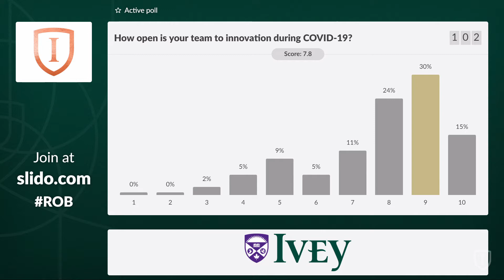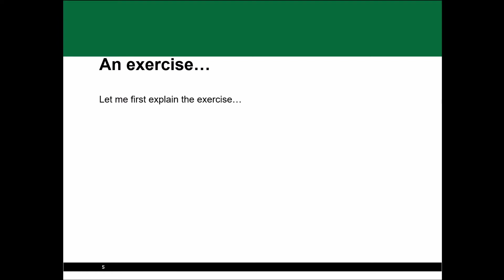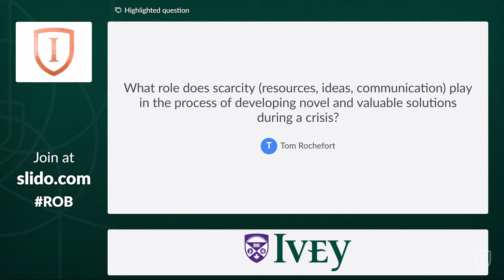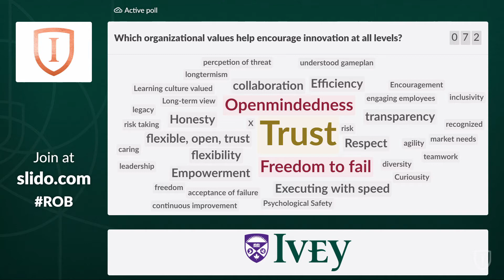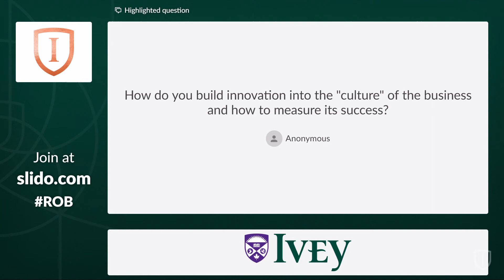Can Companies Continue to Innovate During a Crisis?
Ivey Professor Rob Austin joins us for a special episode on innovation during crisis. Hear how a history of 'jolts' has sparked past innovation, and learn how your organization can adopt a culture of innovation at all levels.